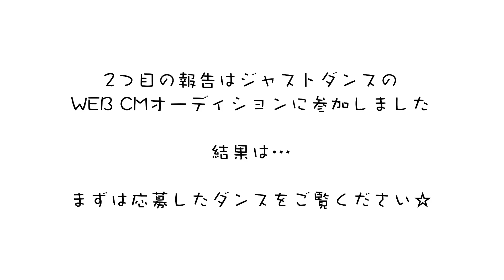報告したいことが2つあります【世界で活躍するダンサーを目指す小学1年生 舞mai】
今回の動画は普通の小学生が、頑張ってたくさんのことにチャレンジした結果ですので、温かい目で見ていただけると嬉しいです。

昨年、ママが色々調べてくれてたくさんのチャレンジをしました★
結果が出ましたので見てもらえると嬉しいです！

▼ドリーム21　30周年記念マスコットキャラクター結果

TwitterやInstagramで2022年12月23日より期間限定で流れていたWEBCM
です♪
▼『ジャストダンス2022』ひとり時間で楽しくダンス♪みんなで踊ればもっと楽しい！

▼『ジャストダンス2022』ジャストダンスオーディション課題曲 「MY WAY」 by DOMINO SAINTS

ジャストダンスゲームのダンスを踊っている方です！
楽しいゲームなので興味がある方は参考にしてください♡